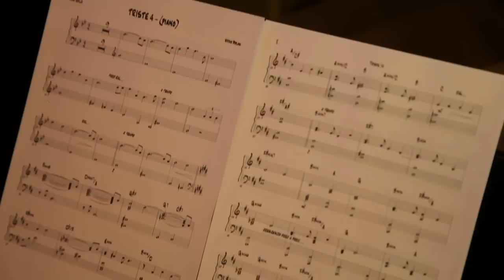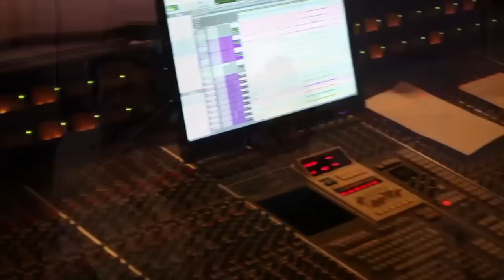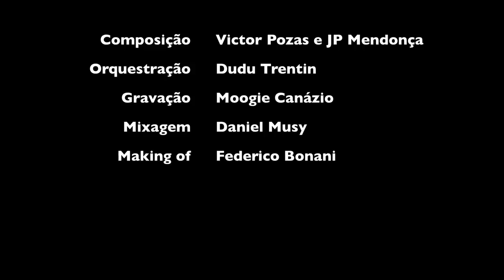Making of Música Original de Fina Estampa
Making of da gravação da música Existe Saudade de Victor Pozas e JP Mendonça para a novela Fina Estampa exibida pela TV Globo em 2011/2012